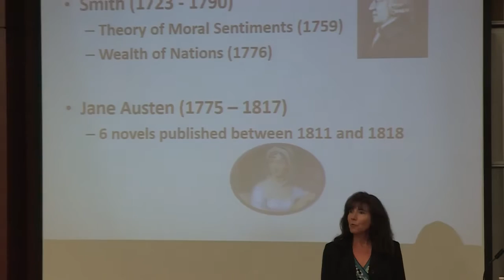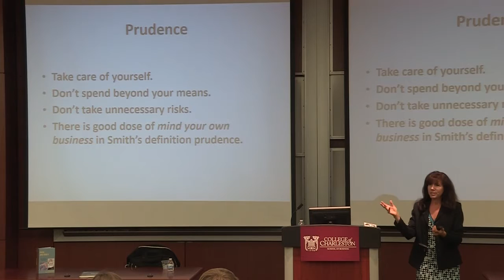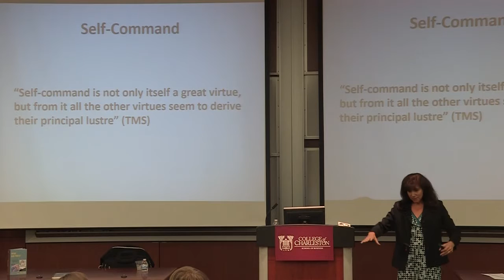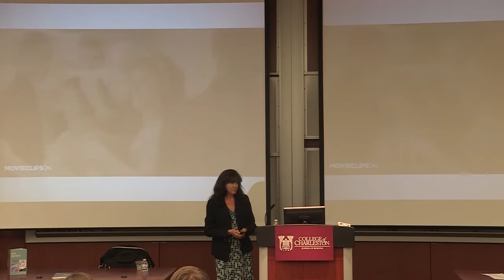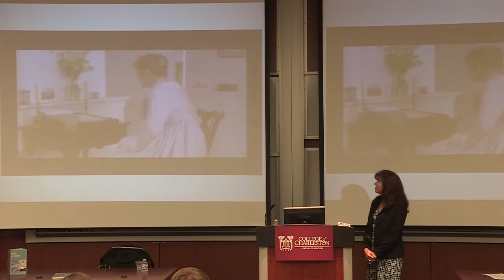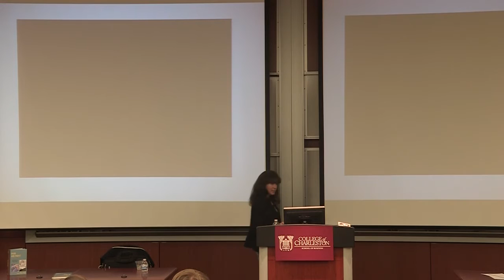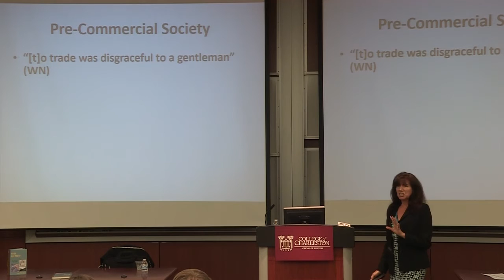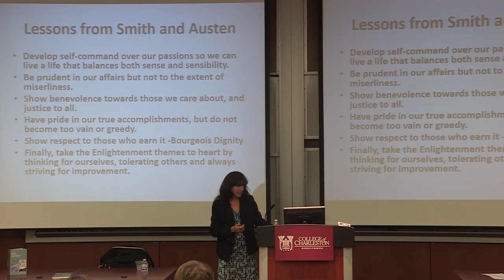Michelle Vachris (03/21/2016) - Pride and Profit: The Intersection of Jane Austen and Adam Smith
Michelle Vachris' talk "Pride and Profit: The Intersection of Jane Austen and Adam Smith" was part of 2016 Adam Smith Week organized by the Center for Public Choice and Market Process every spring. Through a variety of events, Adam Smith Week is a way for the Center to create awareness and explore important topics in political economy, entrepreneurship, and the role of government.